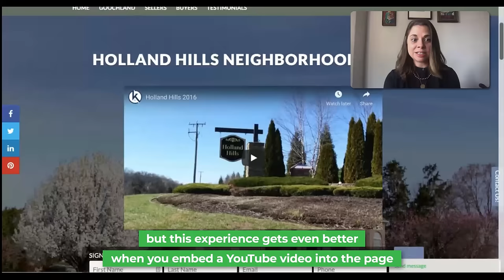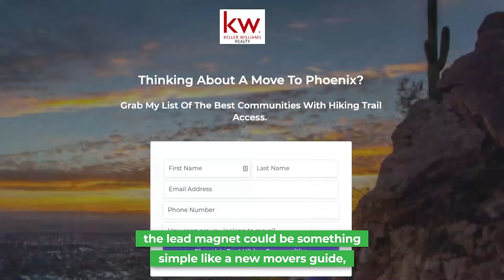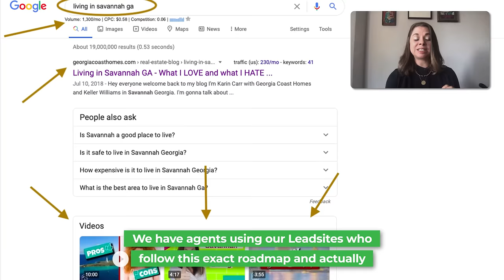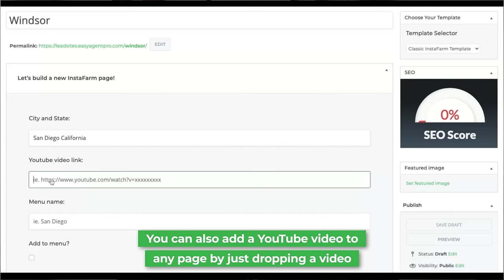3 Videos EVERY Agent Should Be Producing For Their Market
Learn the 6 real estate videos every agent needs to make

EAPTV: When it comes to real estate videos, there are some topics you absolutely must cover. In this video, we'll be going over the 3 videos every agent has to produce for their market to be successful. Be sure to click the link above to see the full list of videos we recommend for real estate agents of all backgrounds.

Easy Agent Pro helps real estate agents grow their business. They've been featured on Inman, RIS Media, RESAAS, and more. You can find new marketing tips, tricks, tactics and strategies at EasyAgentPro.

EAPTV is one source of real estate marketing tips for real estate agents. We are focused on providing as much value as possible by talking about social media, websites, lead generation, lead conversion, and business.

LeadSites are real estate websites that provide the best tools and apps for agents to generate leads in a modern, digital world. Check them out today.